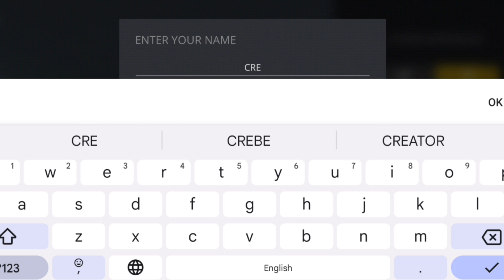SHADOW FIGHT 3 || FIST FIGHT GAMEPLAY || KHATARNAK FIGHT GAME / LIKE GOOD OF WAR || PART #1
Hey Everyone! This is CREBE here! Welcome to "CREBE GAMING"YouTube Channel! I created this channel for android games i upload daily videos about mobile related games and gaming news so if you're interested in playing games so this channel is helpful for you. If you are looking for somebody to make a review of your products or product of your company, such as: phones, tablets, PC, gadgets or even apps, you can contact us so we can make a deal... For Business